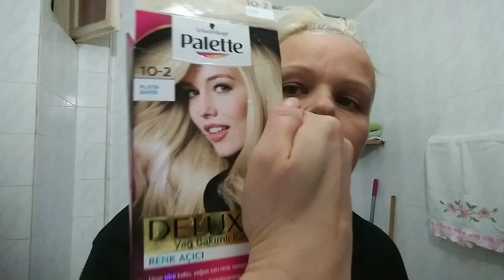МОЙ СЕКРЕТ / КАК Я КРАШУ ВОЛОСЫ В ДОМАШНИХ УСЛОВИЯХ / СРЕДСТВА ПО УХОДУ ЗА ВОЛОСАМИ / МЕРСИН ТУРЦИЯ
В этом виде я Вам расскажу и покажу, как я КРАШУ ВОЛОСЫ в домашних условиях. Продемонстрирую мой секрет, как профессионально и правильно окрасить волосы добиться желаемого эффекта. А также , какими средствами по уходу за волосами, я пользуюсь в Турции.